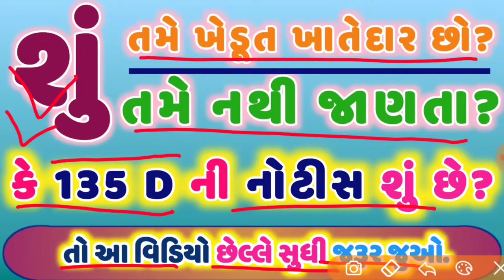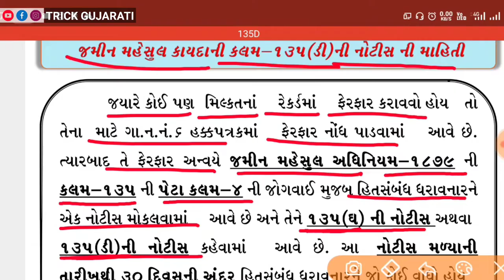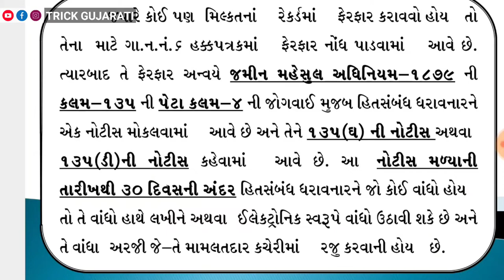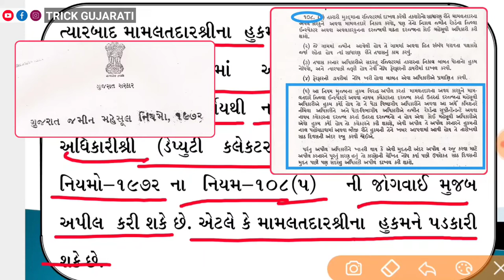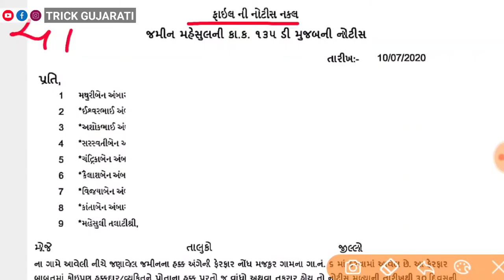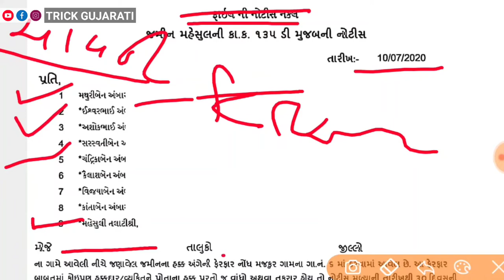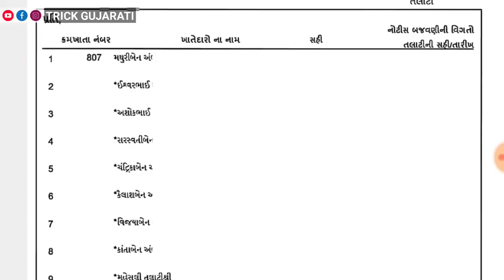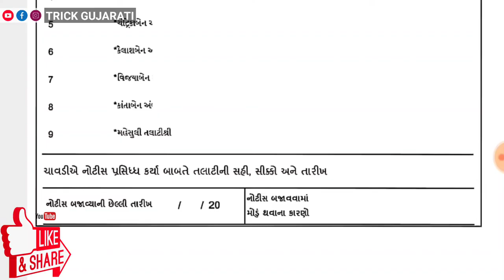135 D Notice || શું તમે જાણો છો 135-D નોટીસ એટલે શું?what it means 135D Notice?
135 D Notice || શું તમે જાણો છો 135-D  નોટીસ એટલે શું?what it means 135D Notice?

મિત્રો આ વિડયોમાં 135-D નોટીસ ની માહિતી આપવામાં આવી છે.